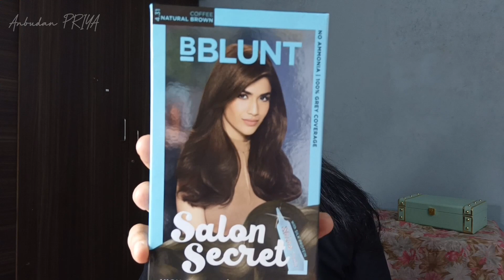Coloured my black hair to brown 🤎Salon like hair at home🤩Worth or not 😭anbudanpriya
Checkout BBlunt's Products:-

Step 1 - Put on the gloves included in the box Step 2 - Mix the colourant, developer, and shine tonic in a non-metallic bowl
Step 3 - Apply the mixture to your hair with a brush
Step 4 - Leave it on for 30 minutes
Step 5 - Rinse hair with water
Step 6 – Flaunt your Gorgeous Hair!

A patch test is recommended 48 hours prior to the application. Please read the instructions on the enclosed leaflet before using this product